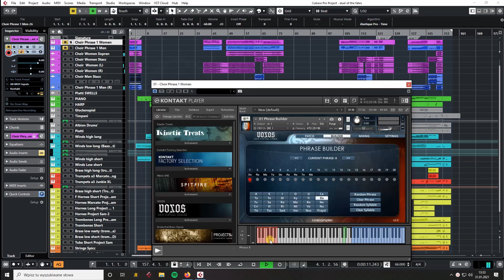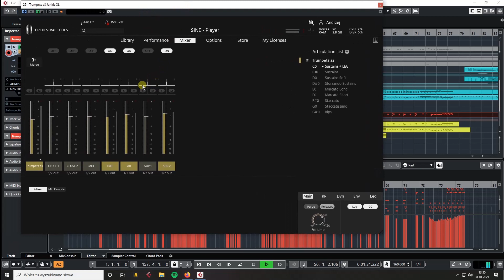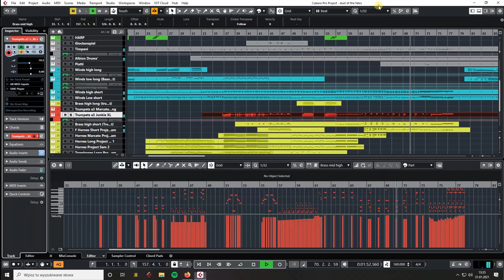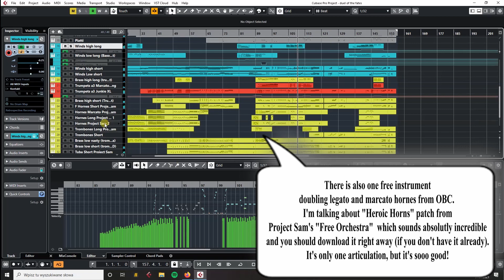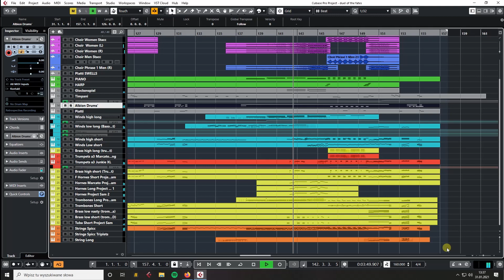"Duel of the Fates" (John Williams/Star Wars) Orchestral Mockup by Andy T